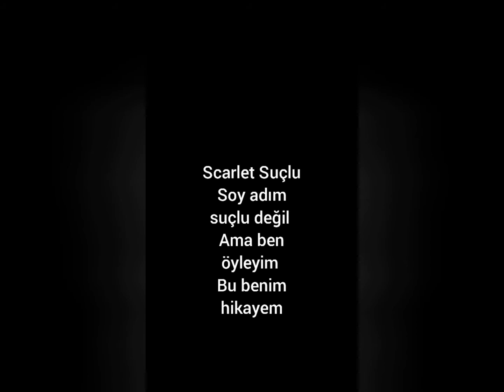Suçlu 1. Bölüm